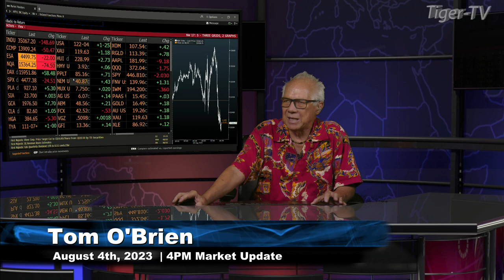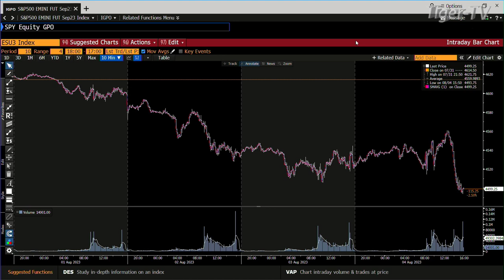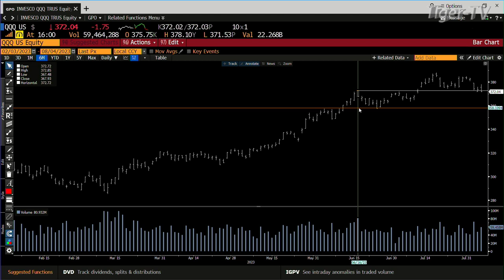August 4th 4PM ET Market Update on TFNN - 2023